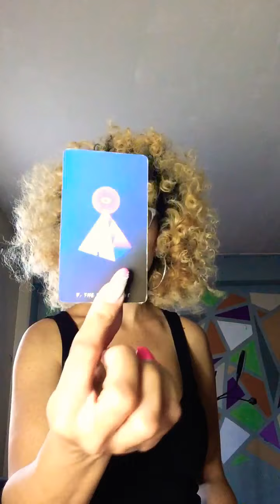Gemini ♊️ Love Reading 💕 “A Breathe of Fresh Air”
This is a General Reading for the Zodiac Sign Gemini ♊️ Sun Moon Rising & Venus

Love & Light

$FoXXyTarot